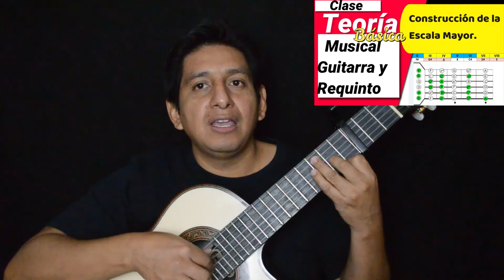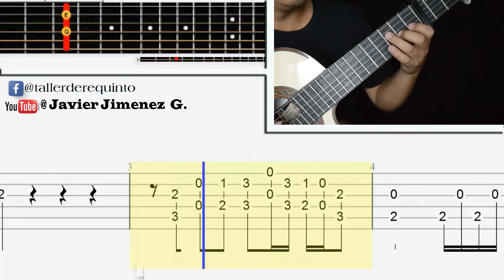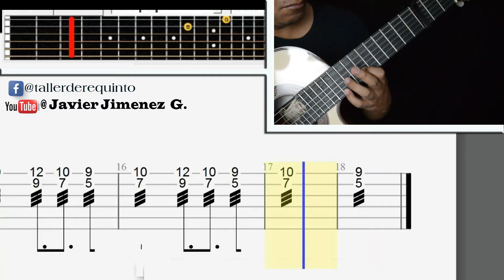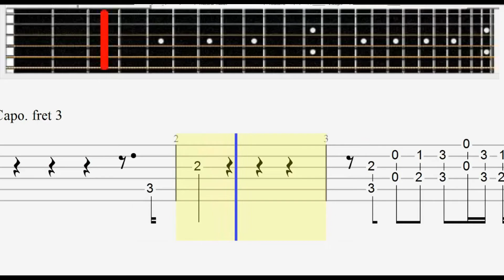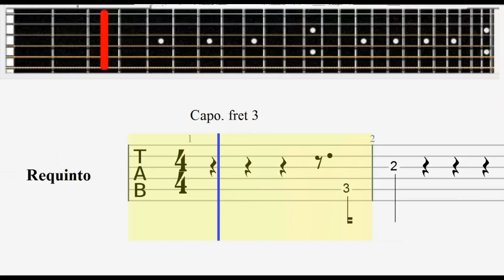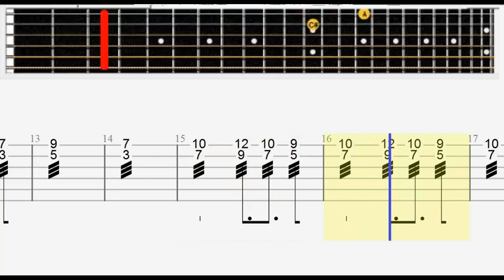Gema /Los Dandys /TUTORIAL DE REQUINTO /Aprende a tocar requinto/Tablatura y Pista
tutorialderequinto

Este es mi quinto Tutorial de Requinto y continuamos con un requinto sencillo de Los Dandys

El trío los Dandys debuto en 1959.
Índice:
1:39  Tutorial de Requinto a a velocidad real  98 BPM
2:39   Tutorial de Requinto a velocidad de 60 BPM
4:04   Tablatura y Pista de ensayo, velocidad de 60 a 98 BPM

Teoría Musical